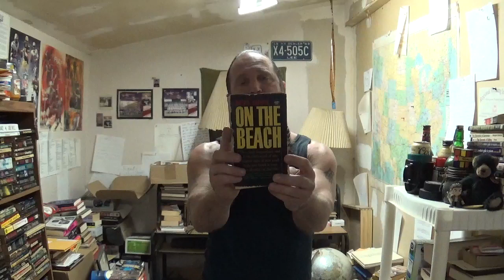Tank Top Tuesday! On The Beach by Nevil Shute!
Here is a short, spiffy review of On The Beach by Nevil Shute! Next Tuesday I'm going to attempt to read The School without crying! LOL! We'll see how it goes! Cheers everyone!